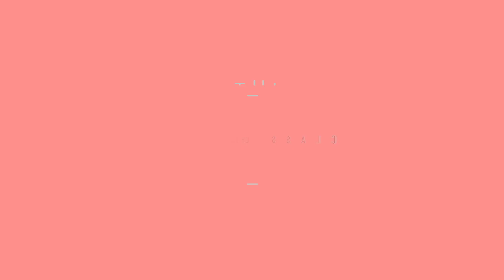Focus Comic water and ink Art exhibit 2023